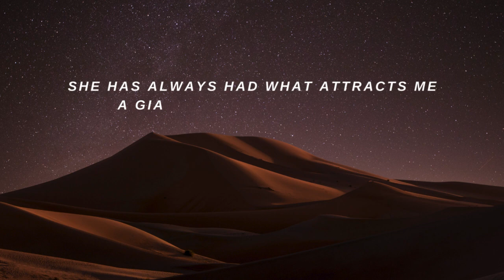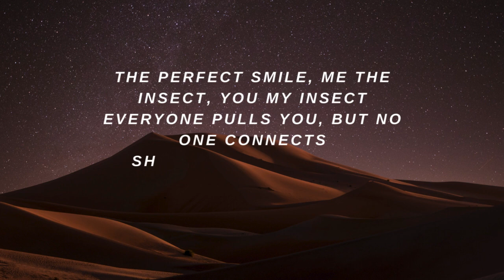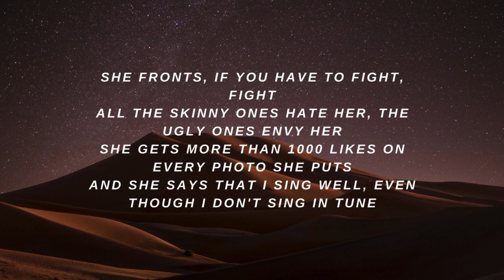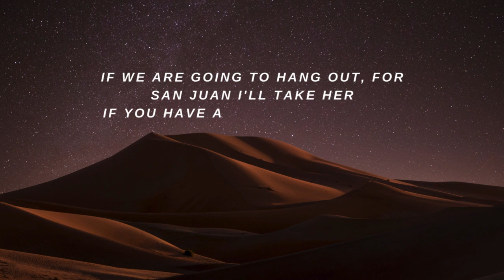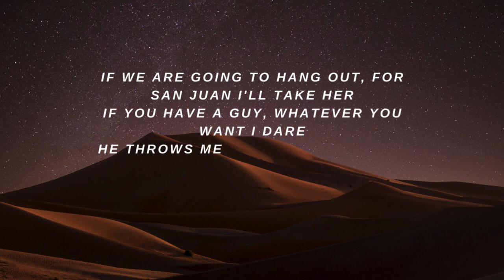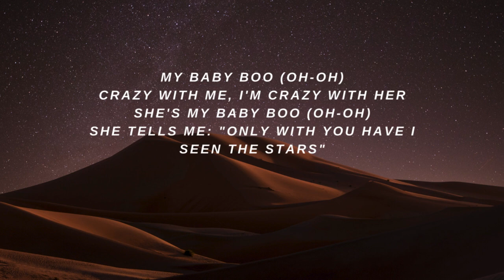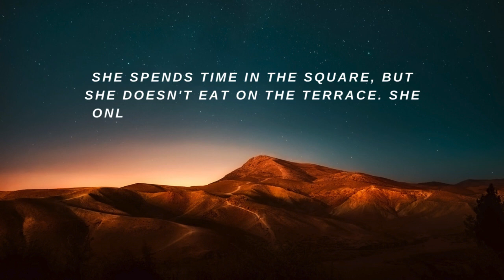baby boo remix lyrics english